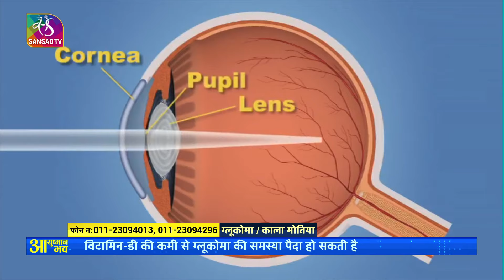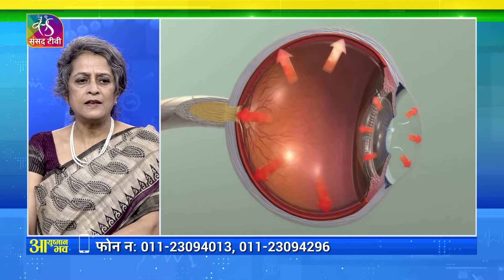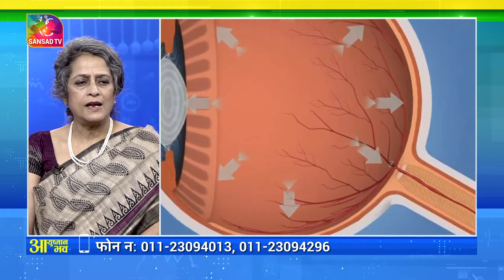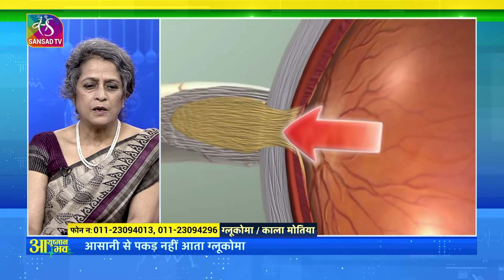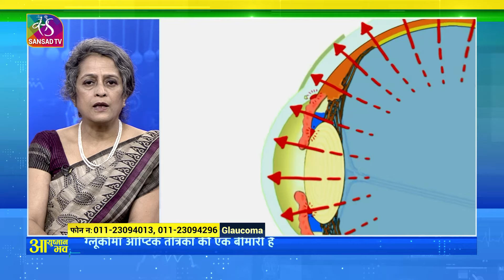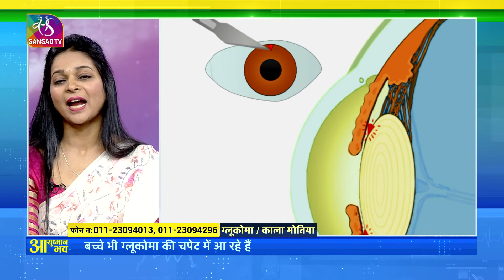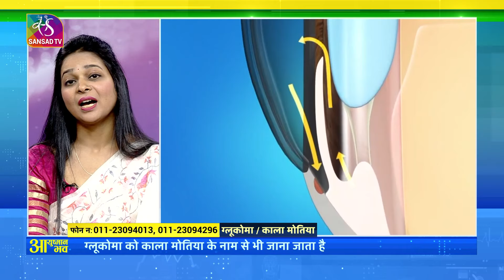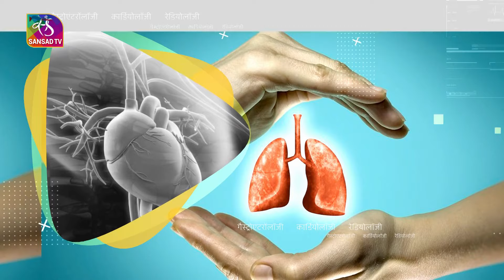Ayushman Bhava: कहीं आपकी आंखों की रोशनी न छीन ले ग्लूकोमा | 25 February, 2023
Glaucoma या काला मोतियाबिंद की। ये आंख से जुड़ी एक ऐसी समस्या है, जिसका अगर समय रहते इलाज न करवाया गया तो धीरे-धीरे आंख की रोशनी कम होने लगती है और यह अंधेपन का कारण भी बन सकती है. भारत में ग्लूकोमा के मरीजों की संख्या दुनिया भर में सबसे अधिक हो सकती है। नेत्र विशेषज्ञों ने यह अनुमान जता रहा हैं कि ग्लूकोमा आंखों की बीमारियों का एक समूह है जिसके कारण अंधापन हो सकता है और इसे ठीक नहीं किया जा सकता है। भारत में इस बीमारी से एक करोड़ 20 लाख लोग पीड़ित हैं, और 90 फीसद से अधिक मामलों में तो इसका पता भी नहीं चलता है। अधिक उम्र‚ मधुमेह रोगी और रिफ्रैक्टिव बीमारी इसके ज्ञात संभावित जोखिम कारक हैं, और ऐसे लोगों की बढ़ती आबादी के कारण ग्लूकोमा देश में एक तेजी से उभरती गैर-संचारी ओकुलर बीमारी बनने वाली है जबकि यहां पहले से ही दुनिया के 20 फीसद नेत्रहीन व्यक्ति हैं।

Anchor: प्रीति सिंह / Preeti Singh

Doctor:  Dr Kirti Singh, Director, Guru Nanak Eye Centre, MAMC

             :  Dr Shikha Gupta, Associate Professor, RP Centre for Ophthalmic Sciences, AIIMS